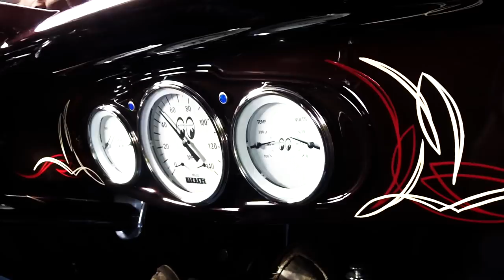WHEELS AND WAVES MALIBU CAR SHOW - FIREBALL MALIBU VLOG 829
- WHEELS AND WAVES MALIBU CAR SHOW - FIREBALL MALIBU VLOG 829 - Fireball's Wheels and Waves Malibu Car Show is in a new Location, so they do it... then take off in Tony Dow's 1962 Corvair for a joyride to Ventura.